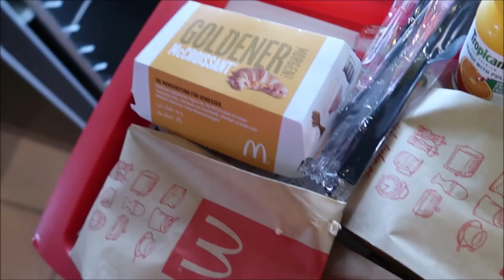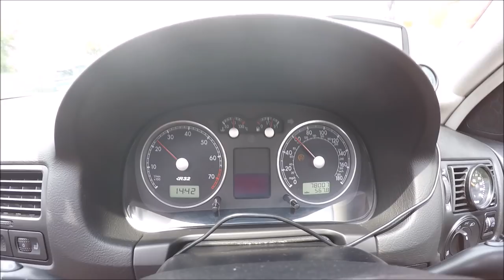VW GTI MKVI auf der NÜRBURGRING NORDSCHLEIFE | VLOG 🚙 🏁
Auf der Nürburgring Nordschleife mit meinem GTI

Schmerzlich willkommen!!! Ich weiß es ist kein vaping bezogenes Video diesmal aber ich war am Nürburgring und bin die legendäre Nordschleife mit zwei Freunden aus England gefahren. Dabei sind so tolle Bilder entstanden, dass ich dieses Video einfach machen MUSSTE! Und natürlich auch wollte. Tatsächlich habe ich unzählige Stunden in dieses Video gesteckt, sogar am meisten bisher. Ich hoffe ihr habt Spaß beim schauen und lasst euch genauso von dieser Rennstrecke fesseln wie wir. Im Video habe ich übrigens keinen klassischen Vlog gemacht wie man es kennt mit: Hallo ich befinde mich gerade hier und hier und mache dies und das, sondern ich habe die tollen Bilder für sich sprechen lassen. Lehnt euch zurück und lasst euch einfach treiben...
Nächsten Montag gibts dann wieder Vaping :)

Jeden Montag 20.00 Uhr gibt’s ein neues würziges Video

Es könnten Produkte in dem Video vorkommen. Diese sind zufällig im Video oder für den Inhalt des Videos notwendig! Produkte die ich benutze, müssen NICHT auch von anderen benutzt werden und sind lediglich eine von SEHR vielen Optionen. Niemand soll sich in irgendwelcher Art und Weise beeinflusst fühlen! Es handelt sich dabei lediglich um MEINE PERSÖNLICHEN Vorlieben.
Dampfen laut Gesetzgeber erst ab 18 Jahre